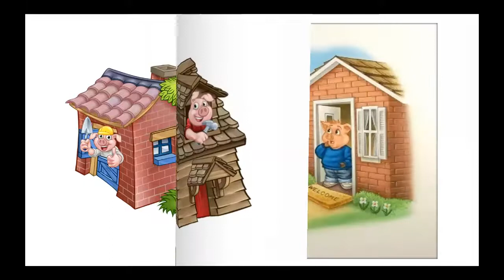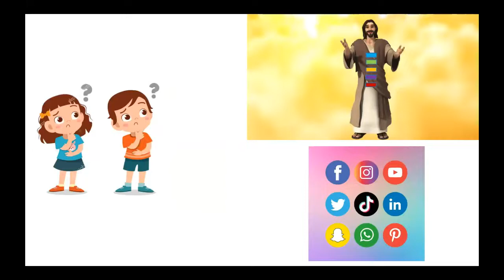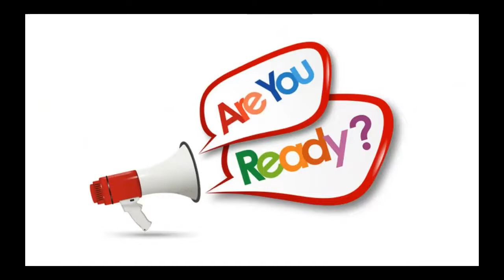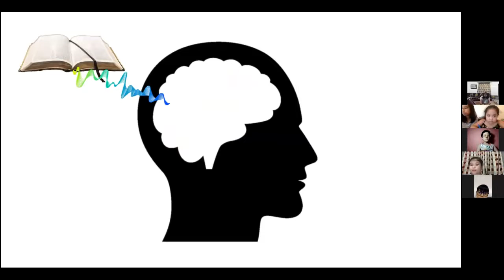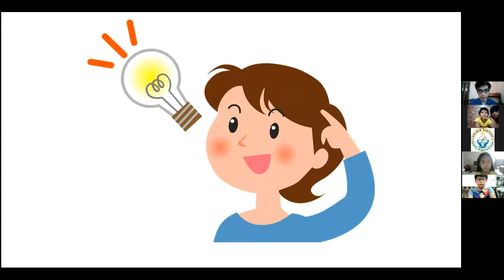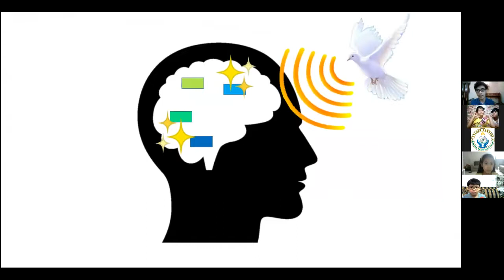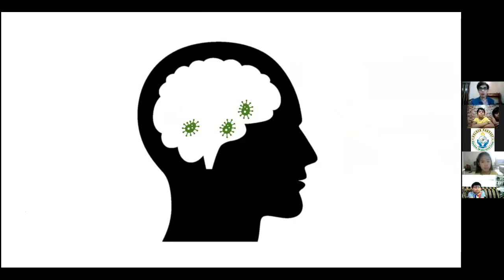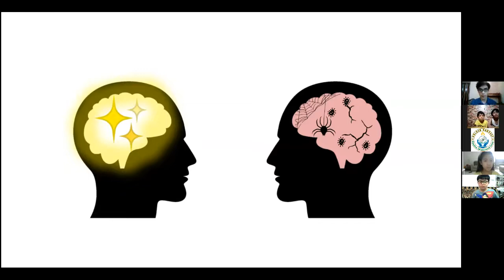Select Arrows Junior Session11 - The Mind of Christ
GH Select Arrows Junior Meeting October 16, 2021